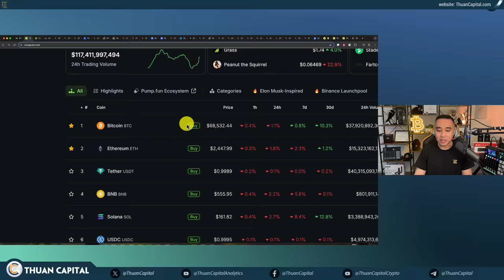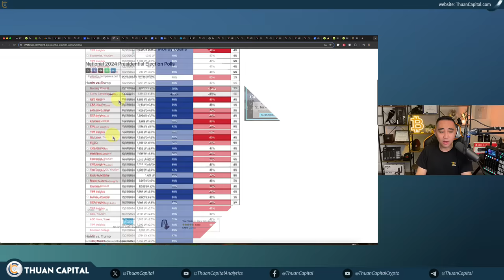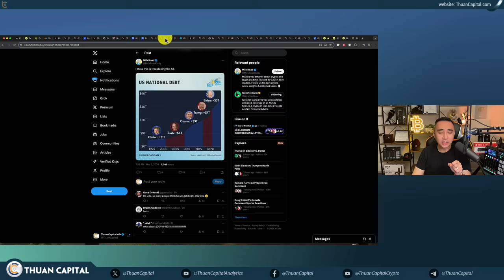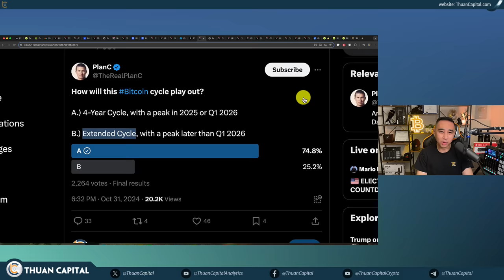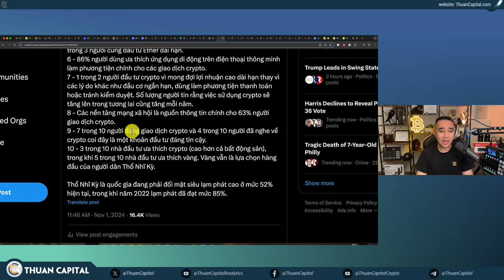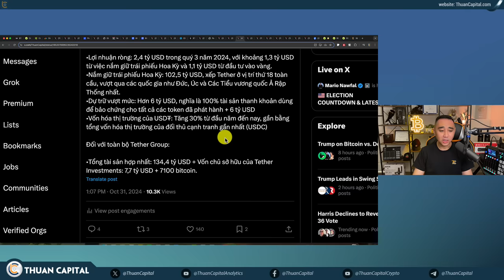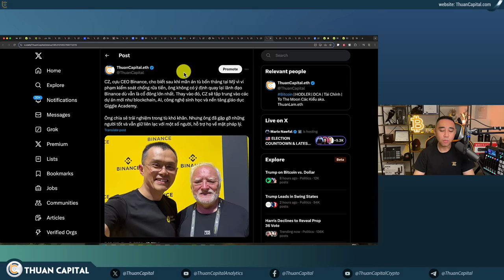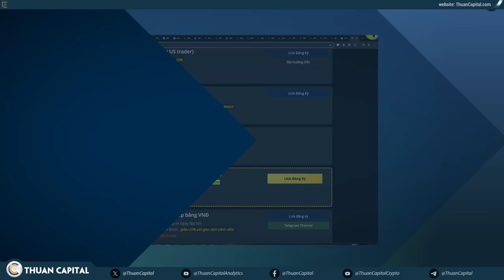2039 - VERY BIG WEEK: Bầu Cử Hoa Kỳ + Quyết Định Lãi Suất Của Fed Và Ngân Hàng Anh, ARE YOU READY?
⏱️ TIMESTAMPS
00:00 - Bitcoin, thị trường điều chỉnh cuối tuần
02:02 - Dầu tăng 1.78% lên $70/thùng
02:35 - OPEC+ đã hoãn kế hoạch tăng sản lượng dầu vào tháng 12 thêm một tháng do nhu cầu yếu
04:02 - Cuộc bình chọn gây sốc cho thấy Harris dẫn trước Trump ở Iowa
05:35 - Bầu cử Hoa Kỳ cận kề: Trump vẫn đang dẫn trước Harris
09:39 - Donald Trump phát biểu "Bitcoin không đe dọa đồng đô la, hành vi của chính phủ Hoa Kỳ hiện tại mới thực sự đe dọa đồng đô la."
13:05 - Nợ Hoa Kỳ đang đe dọa đến đồng USD
13:54 - 🔥 Các Sự Kiện Lớn Trong Tuần: Bầu cử và lãi suất FED
15:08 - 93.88 % Bitcoin có lời
16:20 - Chu kỳ Bitcoin này sẽ diễn ra như thế nào? bài bỏ phiếu
18:54 - Khảo sát Đầu tư của Thổ Nhĩ Kỳ 🇹🇷 phản ánh toàn bộ thị trường crypto
26:04 - Dựa theo khảo sát của Gemini, 1 trong 5 người Mỹ sở hữu crypto
27:12 - Tether Holdings Limited đã báo cáo Lợi nhuận ròng: 2,4 tỷ USD trong quý 3 năm 2024, với khoảng 1,3 tỷ USD
31:13 - Cantor Fitzgerald, CEO, Howard Lutnick có hàng trăm triệu USD đầu tư vào Bitcoin
32:34 - CZ sẽ tập trung vào các dự án mới như blockchain, AI, công nghệ sinh học và nền tảng giáo dục Giggle Academy
35:48 - Doanh số NFT tháng 10 tăng 18% lên 356 triệu USD, chấm dứt chuỗi giảm 7 tháng
36:10 - Ngân hàng Trung ương Argentina (BCRA) đã bắt đầu trưng bày nghệ thuật các máy đào Bitcoin và thiết bị đào khác
36:32 - Học sinh ở 🇸🇻El Salvador học thiết lập một node Bitcoin trong lớp học
36:56 - Nishad Singh, cựu giám đốc kỹ thuật của FTX, đã không phải ngồi tù sau khi tòa tuyên án
37:31 - Kết quả trung bình giá dài hạn Bitcoin và Ethereum
40:40 - Ưu đãi dành riêng cho cộng đồng ThuanCapital